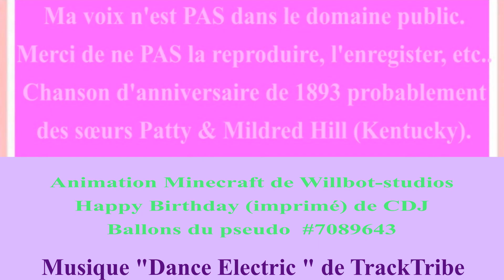🎂 JOYEUX ANNIVERSAIRE HANNA 🎈- Version 2 - MINECRAFT